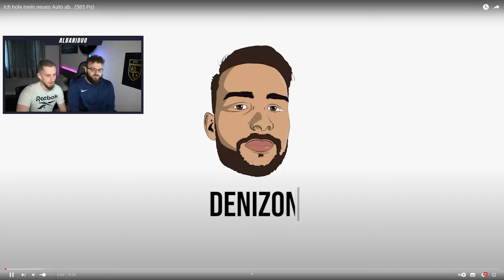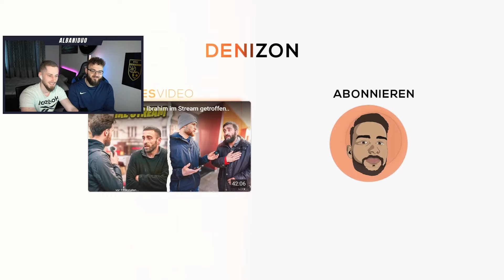DENIZON hat ihn sich WIRKLICH GEKAUFT und nicht GELEAST… oder?